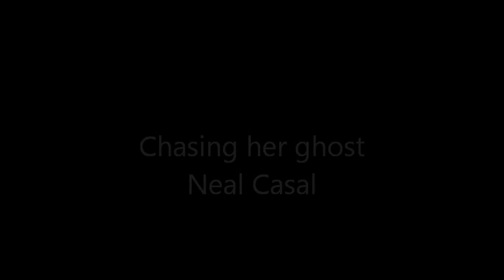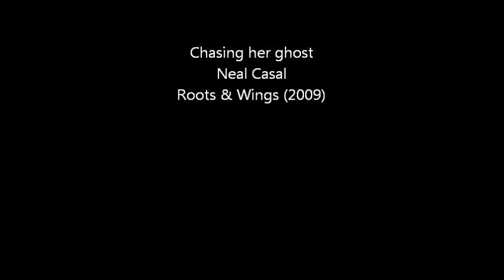Neal Casal - Chasing Her Ghost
Chasing her ghost-Neal Casal from the album Roots & Wings (2009)